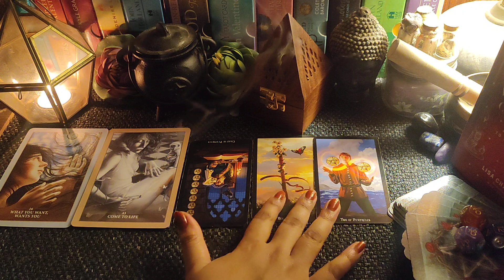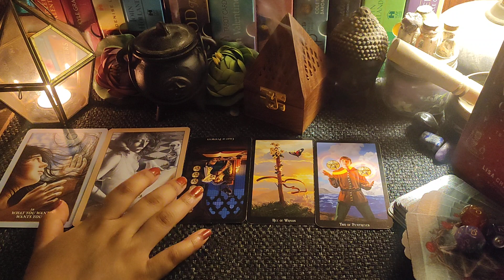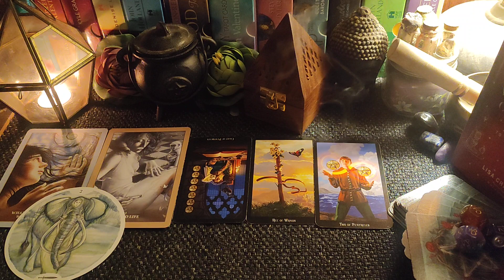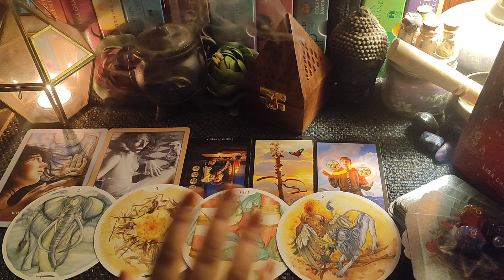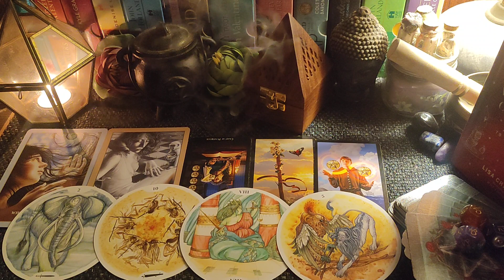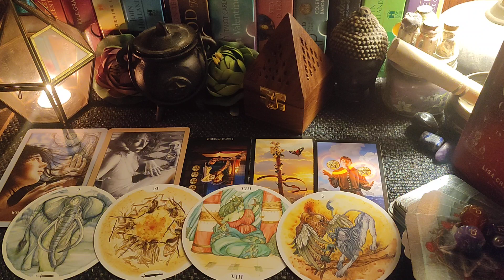CAPRICORN-- मकर राशि--February 1st to 15th 2023-- Hindi Tarot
This is a general reading for the collective people for January 2023.😇

Link to my Bengali Tarot Channel: The Wheel of Fortune Bengali